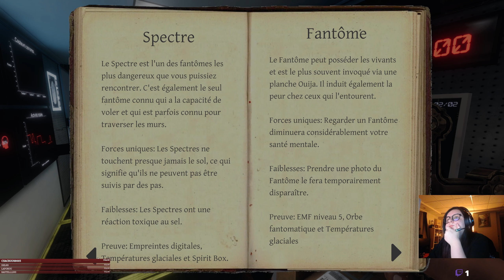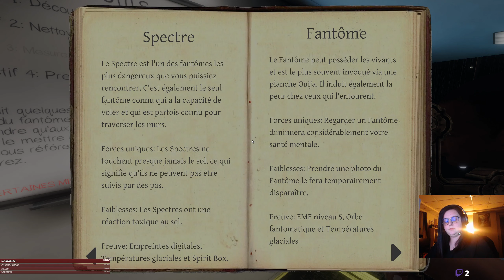🎥🎙 VOD | Détente ou stress?? | Phasmophobia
🎮 Phasmophobia
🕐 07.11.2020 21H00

🖥 Mon matériel
▪CoolerMaster MB520 RGB
▪MSI Gaming Plus X470
▪Ryzen 5 3600X
▪MSI Core Frozr L
▪Corsair Vengeance RGB 2*8GB 3000MHz
▪Asus RX Vega 56
▪BeQuiet! 600W